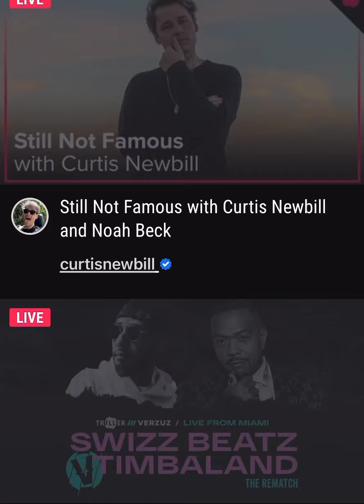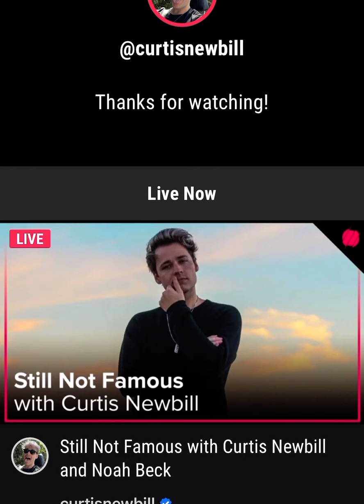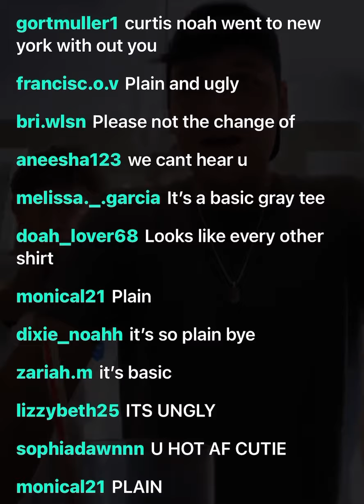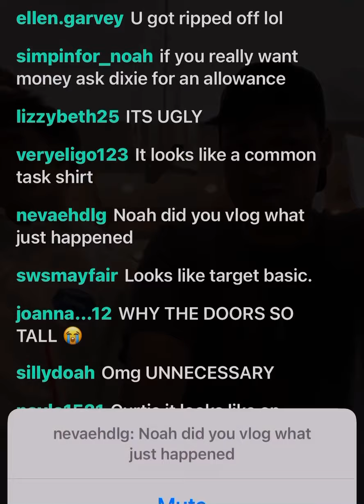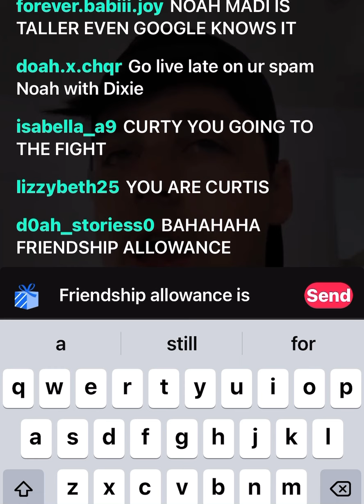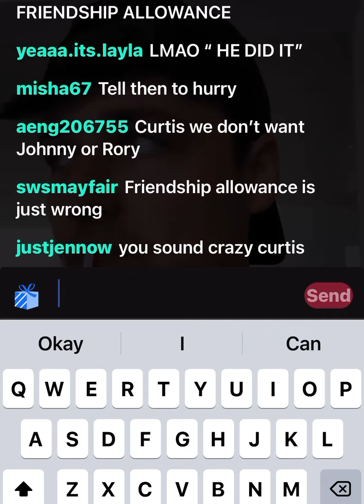Noah Beck the scientist on Curtis’s Live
no hate here, all LOVE, please!